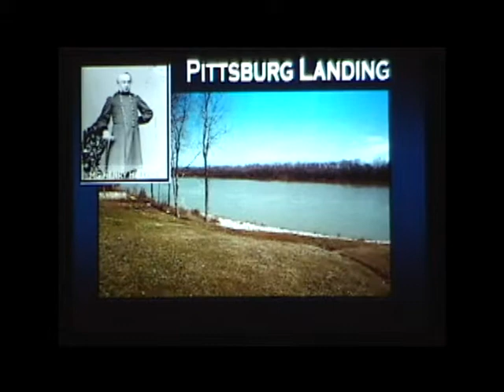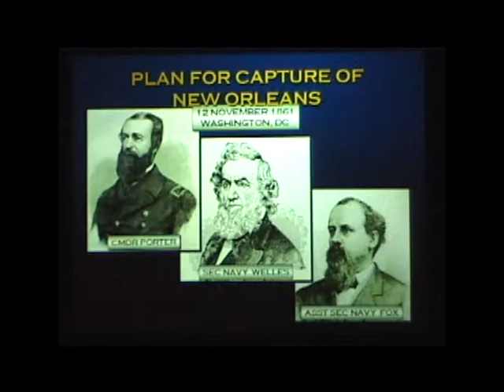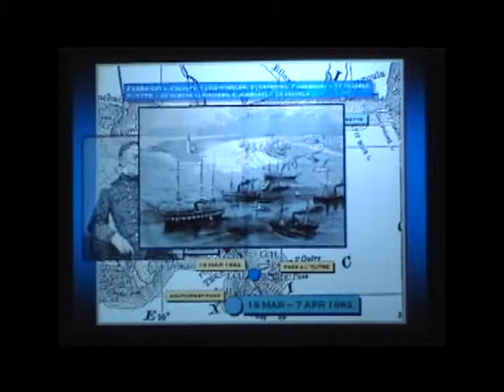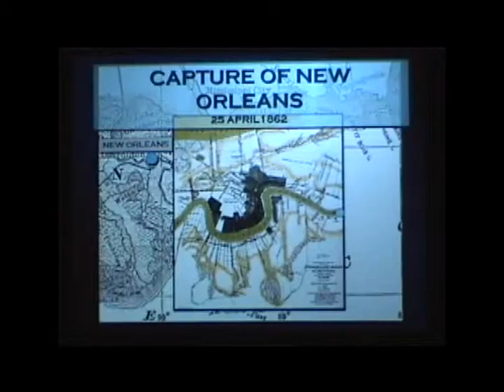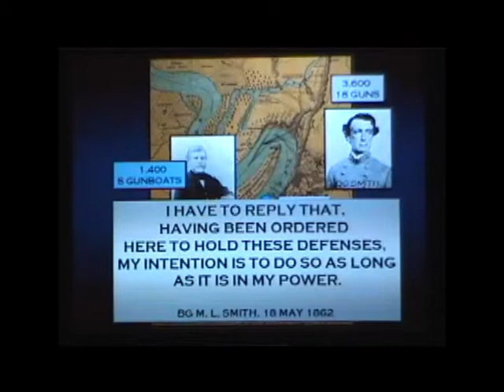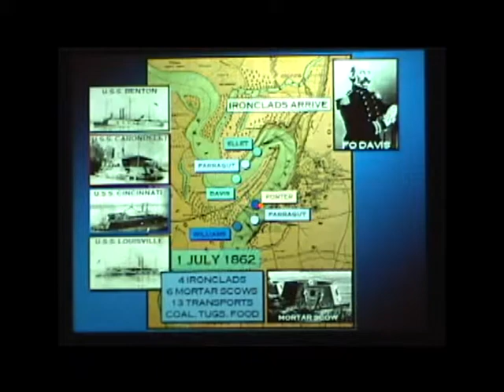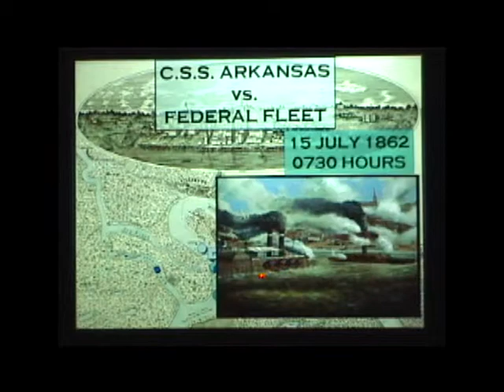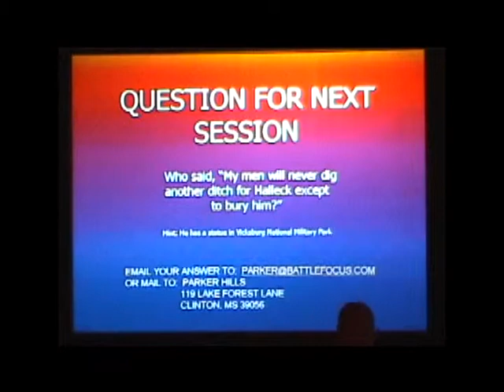2008 Parker Hills LBG Seminar #4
Vicksburg National Military Park Licensed Battlefield Guide Seminar Session #4, with Brig. Gen. Parker Hills on September 30, 2008.